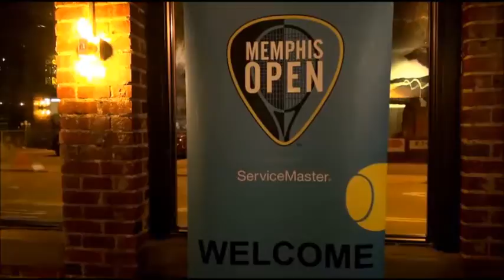Memphis Open VIP Player Party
We caught up with Reilly Opelka & Taylor Fritz at last night's VIP Player Party at Ghost River Brewing.